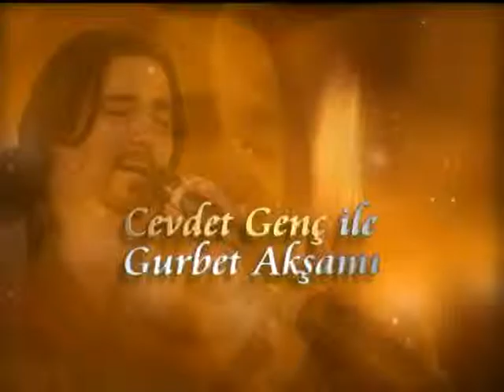Aachen Dugun Tv Program Cevdet Genc 1 Blm.mpg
Aachen Dugun Tv Program Cevdet Genc 1 Blm Zeki İclises, Ferdi Tayfur ,İbrahim Tatlises ,Mahsun Kirmizigül ,Kibariye ,
Orhan Gencebay ,Selami Sahin ,Sezen Aksu ,Burak Kut , Tarkan ,  Sertab Erener ,
 Hadise , Ceylan ,Murat Boz , Kırac , Demet Akalin , Gülsen ,Bengü , Tan , Emir ,
Bendeniz , Ajda Pekkan , Altay , Suat Suna , Asli Güngör , Hamiyet  , Nalan ,
Tugba Özerk ,Tanyeli  ,Yesim Ercetin ,Yalin , Celik , Candan Ercetin , Serdar Ortac ,
Ferhat Göcer , Hande Yener , Gülben Ergen , Betül Demir , Rafet El Roman , Davut Güloglu ,
Fulden Uras , Ebru Gündes , Filiz , Harika Avci , Hüseyin Turan , Nez , Özcan Deniz, Sinem ,
Yusuf Güney , Naside Göktürk